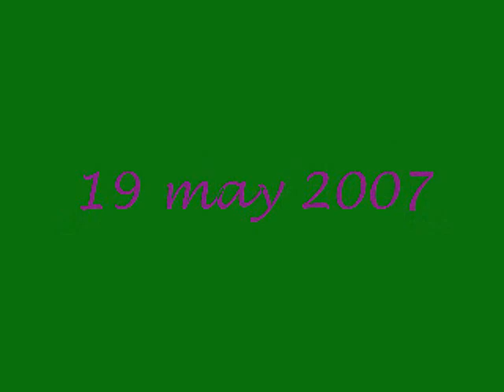Zoo Adventure | Singapore Zoo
Singapore Zoo
2007
Animal Song